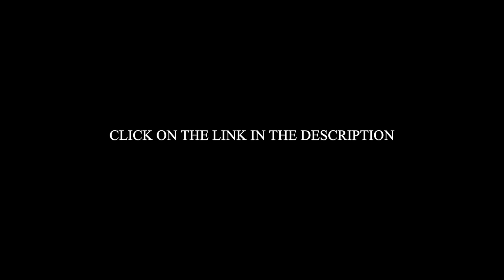Adam Mizner - Yang style Taiji Quan • The Martial Camp 2020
Join us at our next Martial Camp in December 2024 for an unforgettable experience in the enchanting Chiang Mai, Thailand.

Our esteemed lineup of instructors includes:
1. Mark Rasmus – Elastic Force Chi Kung.
2. Richard Huang – Tai Chi Chuan.
3. Yap Boh Heong – 5 Ancestors Fist.
4. Nima King – Mindful Wing Chun.
5. Huai Hsiang Wang - Prana Dynamics.
6. Dennis Wang - Medical Qi Gong.

Limited spaces are available, so act swiftly!